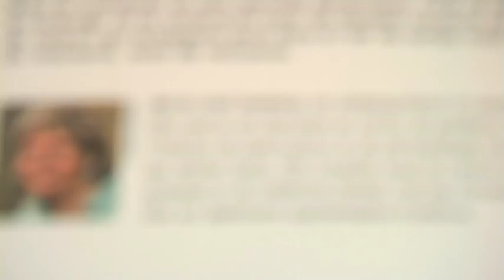SOUBIEUX Marie-Josée : Le berceau vide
Une nouvelle édition qui tient compte des avancées cliniques et théoriques de l'auteur et des questionnements renouvelés autour des deuils périnataux.

Le berceau est le cœur de la périnatalité. Lorsqu'il est vide, c'est une part essentielle de l'existence qui vacille et peut faire s'effondrer à tout jamais. Cet enfant qui n'est plus ni dedans ni dehors, quel est-il ? Un bébé, un fœtus, un rien ? Pour l'état civil tout dépend de son terme, de son poids et de sa viabilité. Et ces pères et mères sans bébé, qui sont-ils maintenant ? Cet enfant dont ils ont rêvé, qu'ils ont vu à l'échographie, qu'ils ont senti bouger leur conférait un statut de parents. Tout cela peut-il être gommé par la mort de l'enfant ? Les enfants aînés, les grands-parents sont aussi concernés par ce drame. Quel rôle joue l'équipe soignante toujours présente dans ces moments-là ? Comment le psychanalyste va-t-il pouvoir accueillir, soutenir ces parents et les aider à explorer les zones archaïques de leur psychisme reconvoquées par cet événement traumatique ?